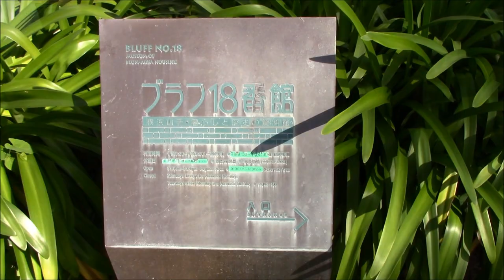横浜山手西洋館めぐり ブラフ１８番館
横浜山手西洋館めぐり の続きです。何かあったかって？何もなっかったわよ・・・うふふ。